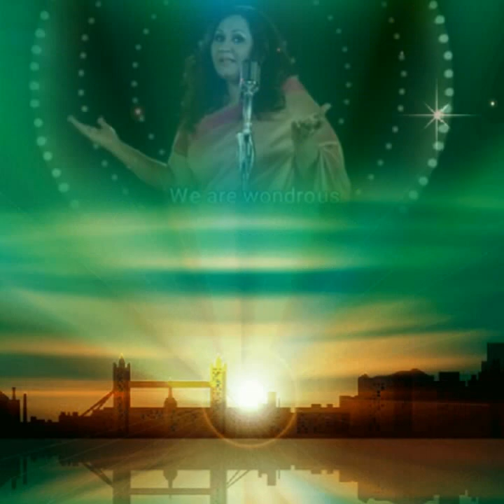Mobile Phoney Noyre Bondhu |S.I.Tutul & Samina Chowdhury| Bangla Movie Song | ঢাকাইয়া গুন্ডা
Audio by